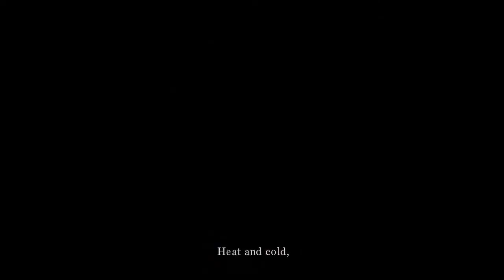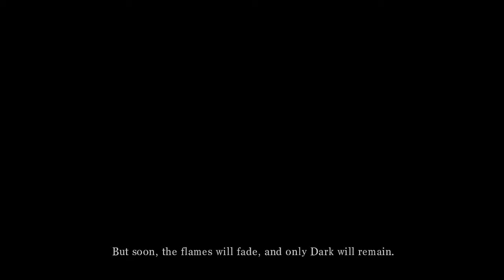Let's Play Dark Souls Part 1 (Asylum)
Part 1 of my lets play of dark souls, doing a mainly crossbow run havent fully locked down my restrictions yet and as a warning the opening cutscene is stupidly loud for some reason, might switch from the hd encoding format if it takes too too long to upload but this video is encoded for 720p as a test since it is about 15 min longish, otherwise uploads will be done slowly due to them taking freaking forever, curse you crappy internet!